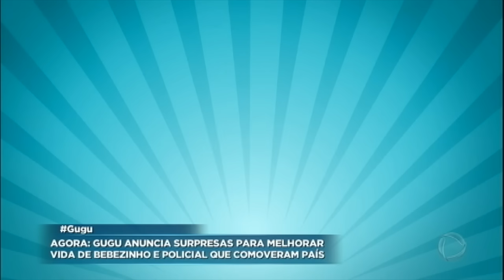Policial chora ao rever bebê que amamentou após ser abandonado em ocorrência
Gugu foi visitar a policial militar que comoveu o país ao amamentar um bebê deixado pela mãe e promoveu o reencontro entre a agente e a criança pela primeira vez.